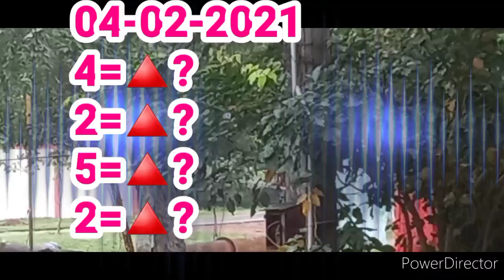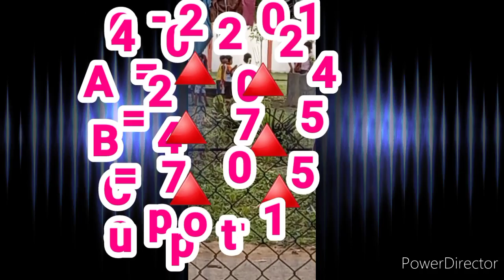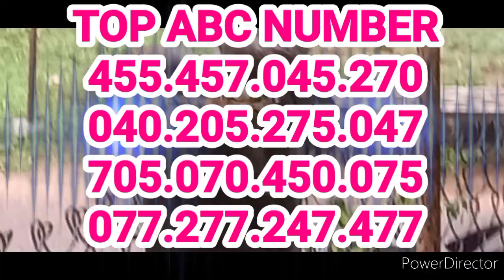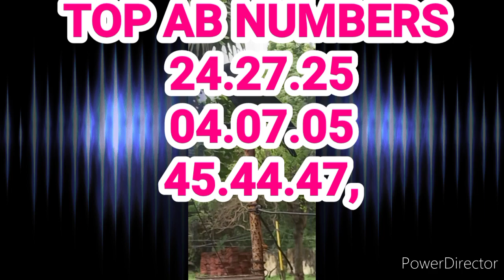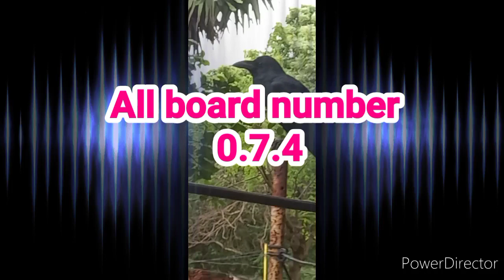kerala lottery guessing today 04-02-2021||Avadi darbar||Karunya+ A board-0 B board-7C board-6